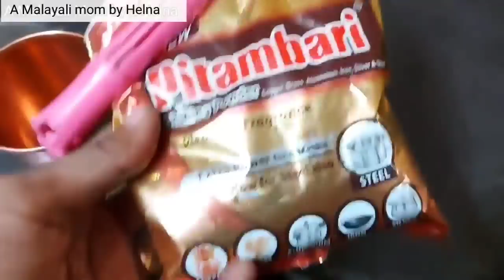Ep 462 A day in our life,husband came from abroad, shopping day,utensils haul, malayali mom husband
❤shopping links for kitchen items

♥cast iron pan 12 inch

♥long spoon

♥pitambari powder

cast iron stands

glass jar 1000ml

glass jar 500ml

glass jar 250ml

towel holder

cello plastic stand

kitchen towel

dish drying mat

fridge basket

tissue holder

White baskets

Microfiber cloth

Kitchen towels

dish drying mat

Glass container

Mini wastebin

Spatula silicon

Wall stand

Glass jar small

Spoon stand

Sink scrubber

fridge bags

fridge top organizer + liner

Fridge liner sheet only

Small magnetic shopping list

Big magnetic board (wipe)

glass oil bottle

Food packet clip

Pantry liner

wooden spoons 4 piece

chopping board

chalkboards label

tissue holder

white wiping cloth (gala brand)

pigeon chopper small

pigeon chopper big

🎒useful  youtube video links

❤️MY ROUTINE❤️
Morning wakeup:-5.30am
Prayer time and meditation:- 5.45am-6.15am
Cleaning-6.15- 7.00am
Preparation for breakfast-7. 7.30am
bathtime-7.30am
HOLY MASS -8am to 8.45am
Breakfast -9.30am
Study time 10am-11.30am(45 min for younger, 1 1/2 hour to 2 hour for elder)
11.00 pm-cook lunch
Play time. 12.30pm-1 pm
Lunch 1pm -2pm
FREE time 2pm-4pm or  youtube works
Tea time- 4-5pm
Walking 5pm-6pm
Bathtime 6pm-6.30pm
Snack time-6.30pm-7.00pm
Study-7.00 pm to 7.30pm- revise old portions
Prayer-7.30pm prayer
Dinner  and cleanup kitchen-8 pm-9pm
Entertainment and play-9-9.45pm
Read a story-10 pmto 10.30pm
Pray and Sleep 10.30pm